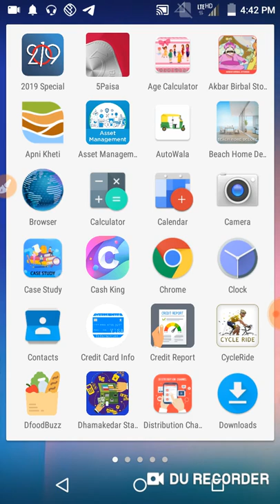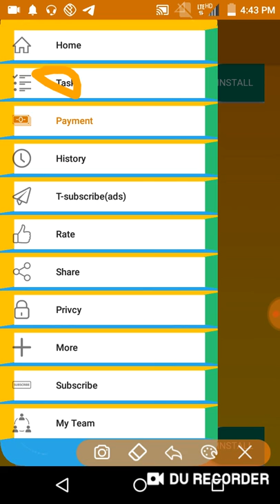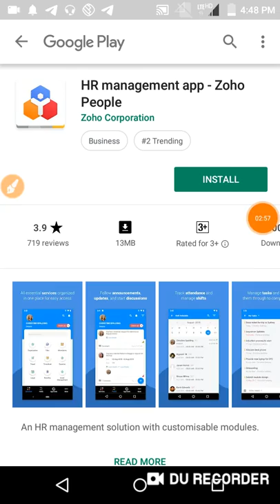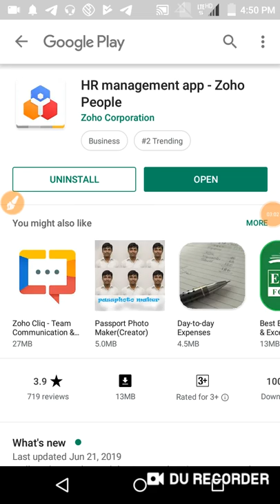₹15 Paytm Cash Instant Earning New App | Best Paytm Cash Earning App 2019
Hi

About This Video -:₹15 Paytm Cash Instant Earning New App | Best Paytm Cash Earning App 2019

Refer Code-:272727

Collar Mic